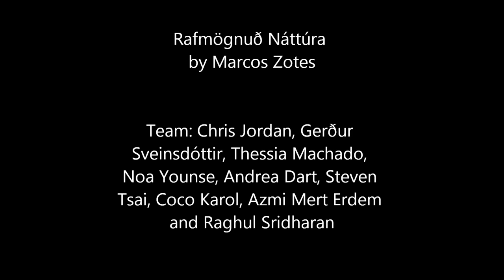Rafmagnað Myrkur (longer version)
Timelapse video of the light installation from Marcos Zotes on the Hallgrimskirkja in Reykjavik during the Winter Festival 09. - 12. Feb. 2012.
If you want to see more of my images please